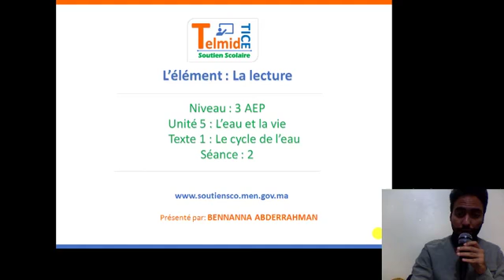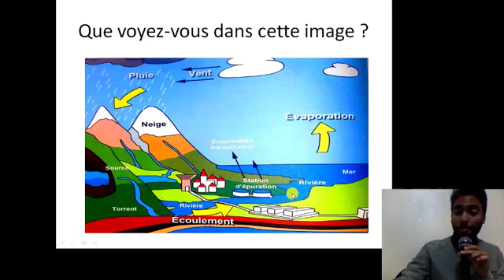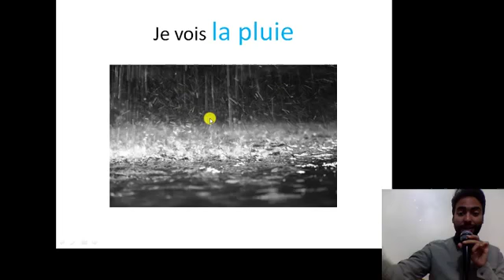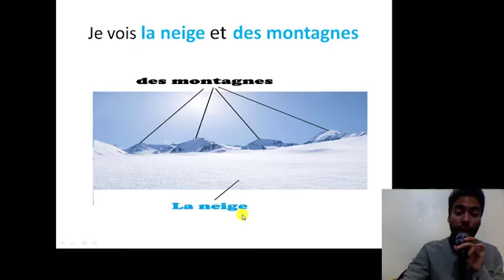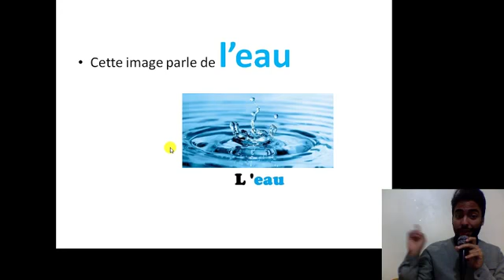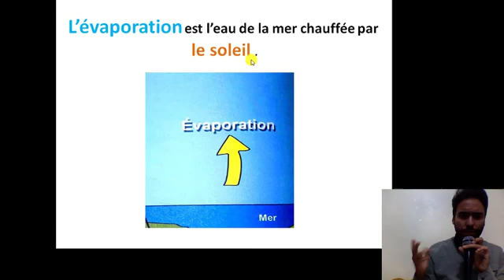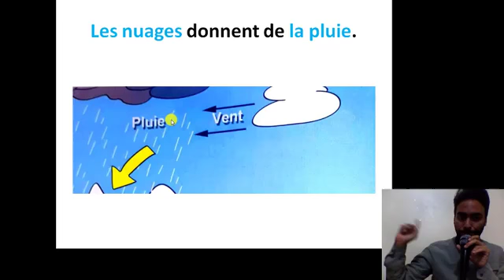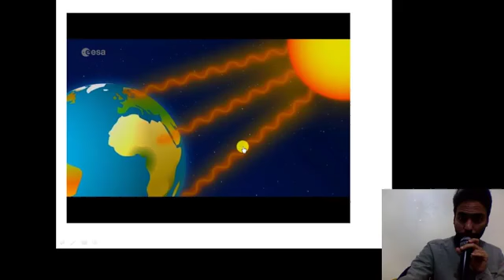eau et vie 2 Français 3AEP